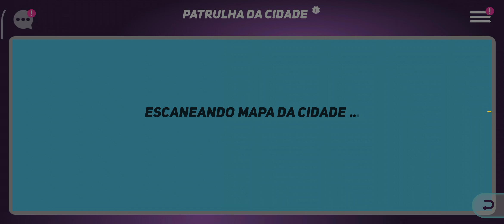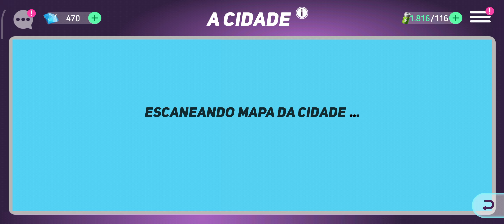Malévola, Basil e Huginho, Zezinho e Luisinho| Disney Heroes#9